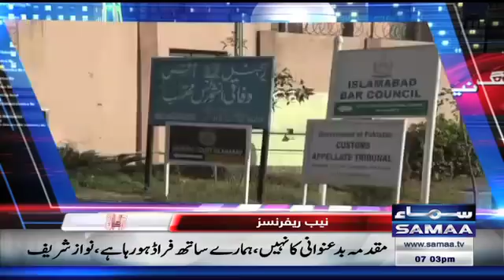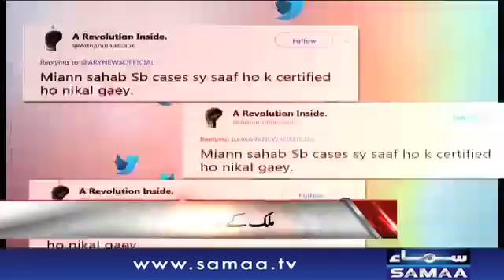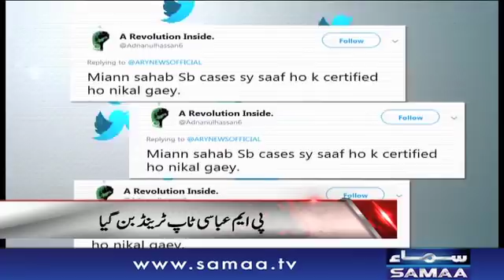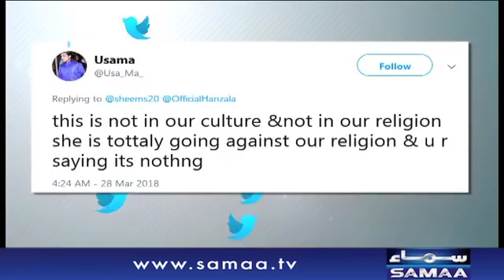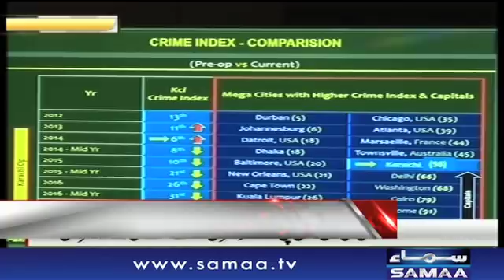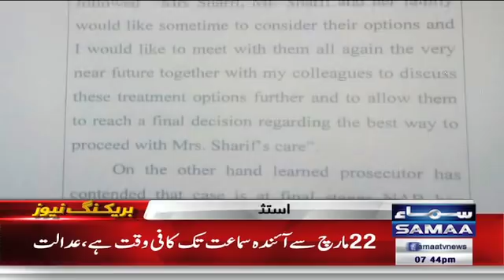7 Se 8 |‬ SAMAA TV | 28 March 2018